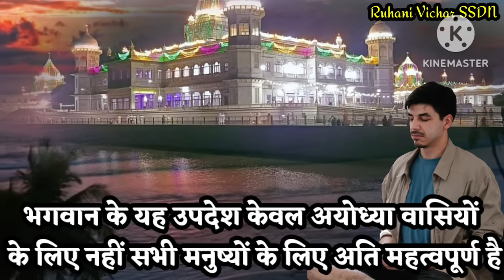Ayodhya Ram Mandir | भगवान श्री राम का अयोध्या वासियों को उपदेश | Ramayan Katha |Ruhani Vichar| SSDN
भगवान श्री राम का अयोध्या वासियों को उपदेश

09 Januaury

आज का सत्संग